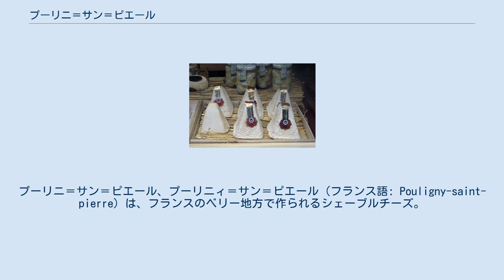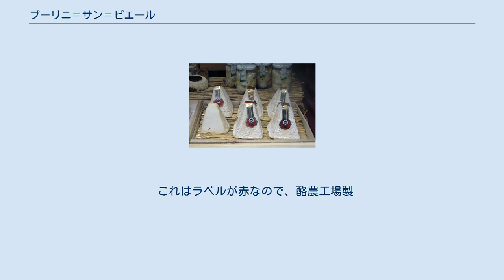プーリニ＝サン＝ピエール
プーリニ＝サン＝ピエール、プーリニィ＝サン＝ピエール（フランス語: Pouligny-saint-pierre）は、フランスのベリー地方で作られるシェーブルチーズ。
名称は地名のプーリニ＝サン＝ピエール（en:Pouligny-Saint-Pierre。サントル＝ヴァル・ド・ロワール地域圏アンドル県）にちなむ。
その形状から、エッフェル塔というニックネームもある。
 同じシェーブルチーズのタイプであるヴァランセの原型になったと言われている。
シェーブルチーズの中ではもっとも早い1972年にAOC認定を受けた。
 凝乳酵素を加えた山羊の乳でカードを作り、型に入れ成型し水分を切る。
塩を振って冷暗所で最低10日、通常4-5週間熟成させると完成。
 年間の販売量は2016年実績で293.17トン。
ラベルが添付されており、色で生産場所が判別できる。
緑なら農家、赤は工場製である（下図参照）。
 塩分は控えめで酸味は強い。
匂いはきくつくないので、シェーブルを敬遠しがちな人にもよい。
フルーティな辛口タイプの白ワインや、軽めの赤ワインにあう。
パンにのせてトーストにしたり、細かくしてサラダなどに混ぜるのもよい。
 これはラベルが赤なので、酪農工場製